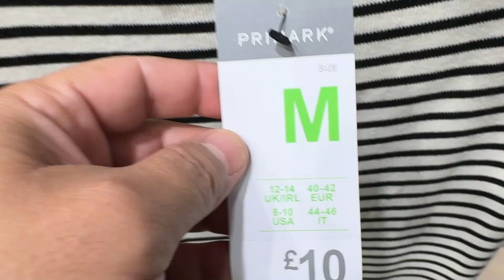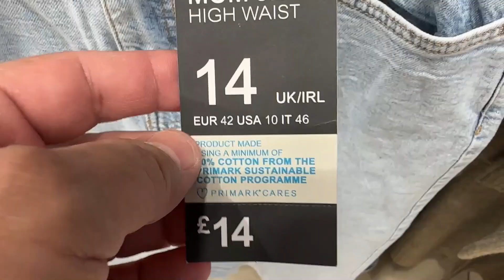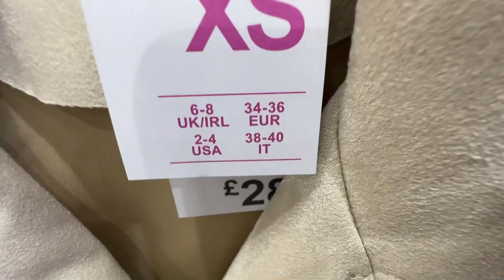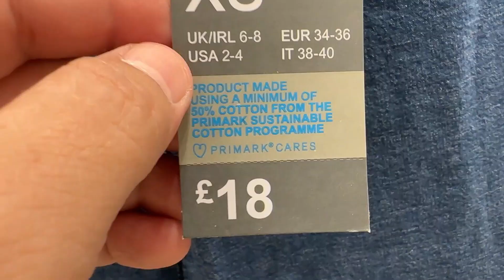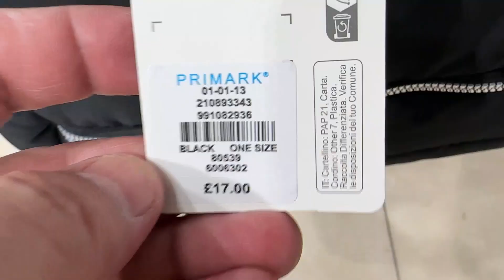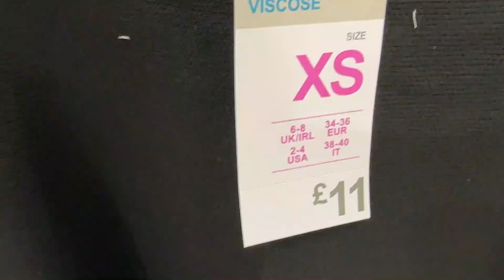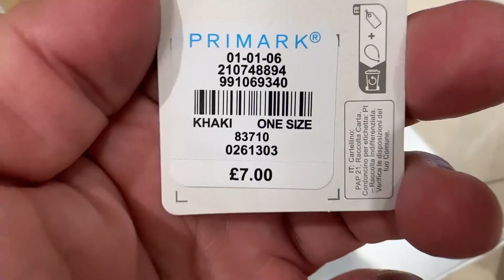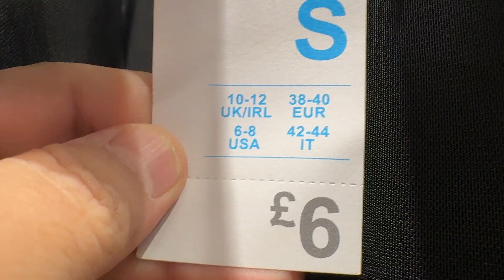Primark women's new fashion | October 2023